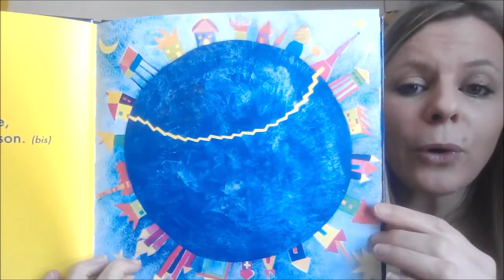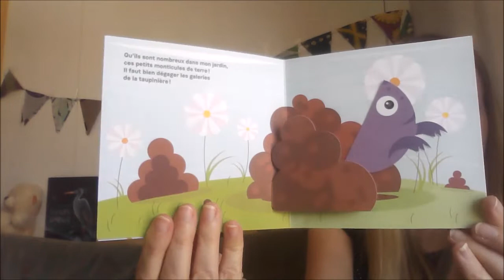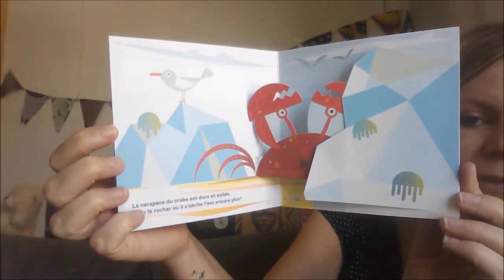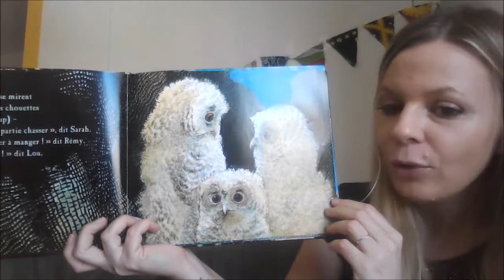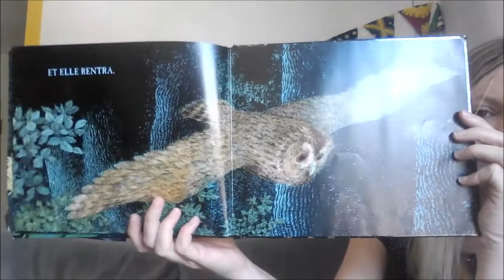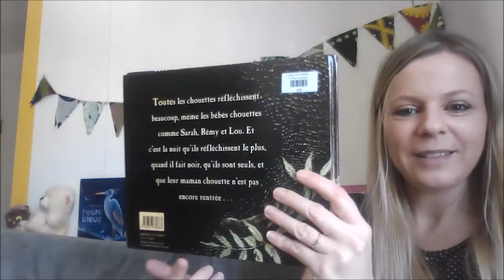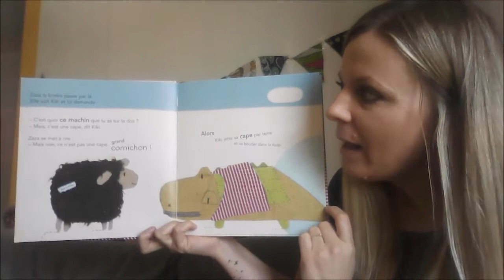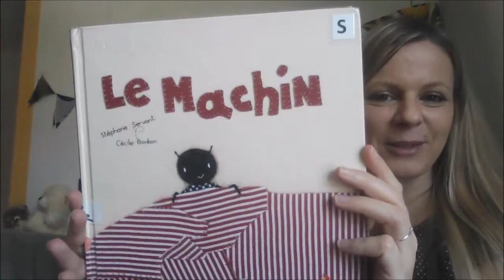Après la classe Lecture PS/MS du 9 juin 2020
Un moment dédié aux histoires!
Animé par Anne-lise Hering, responsable de la Marmothèque et BCD du Lycée Francais de Medellin.
¡Un momento dedicado a las historias!
Animado por Anne-lise Hering, encargada de la Marmothèque y BCD del Liceo Francés de Medellin.